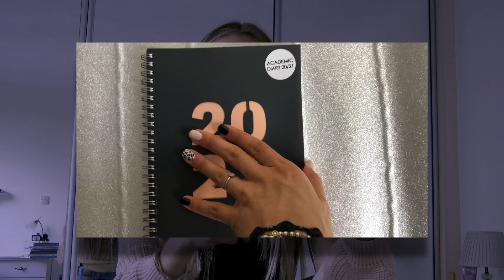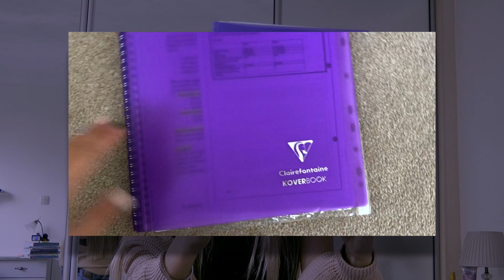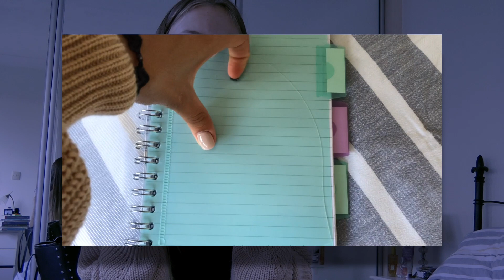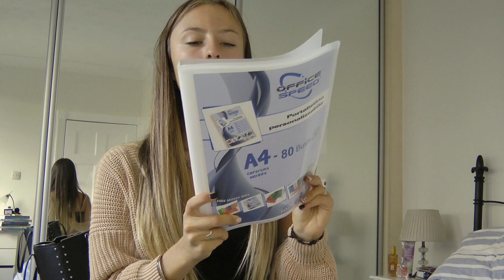• back to SCHOOL supplies HAUL + what’s in my school BAG •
About me ☆
2003